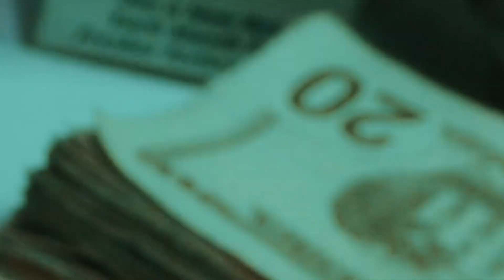BOE x Stuck On Stupid | Filmed By Dretti Visions